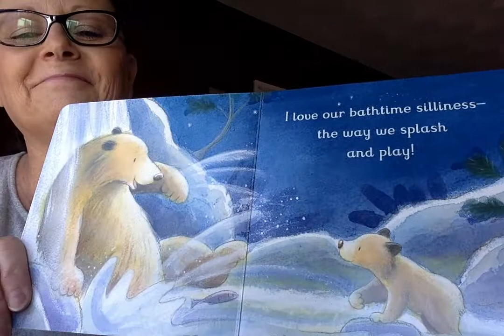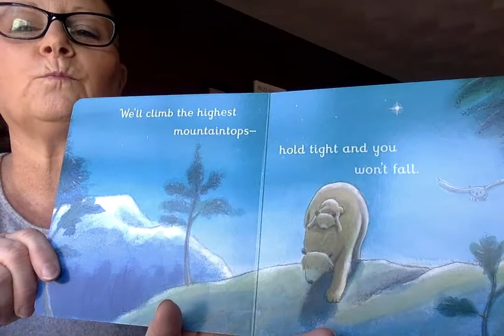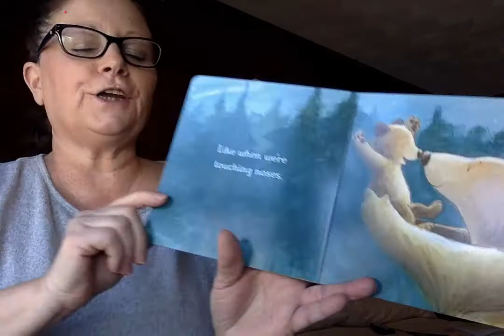Miss Sue video 3